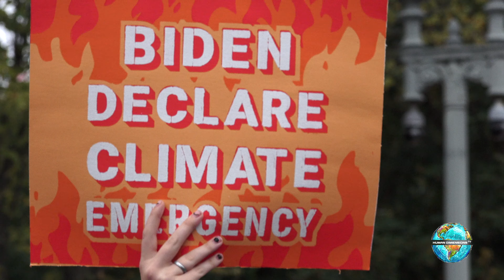People vs Fossil Fuels- Day 1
Native Americans, Alaska Natives, environmentalists, and concerned citizens marched to the White House and called on President Biden to declare a National Climate Emergency and end America's reliance on destructive fossil fuels.